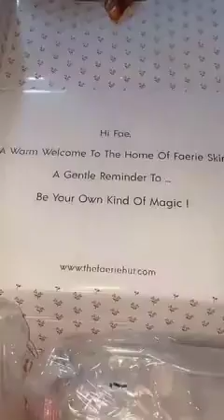BOBRISKY KISSING HIS/HER NEW BOYFRIEND